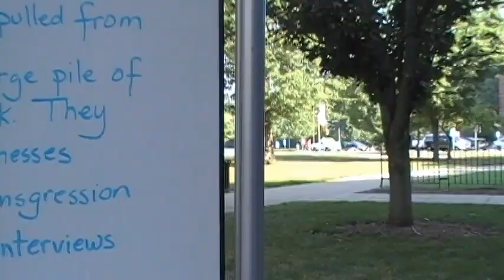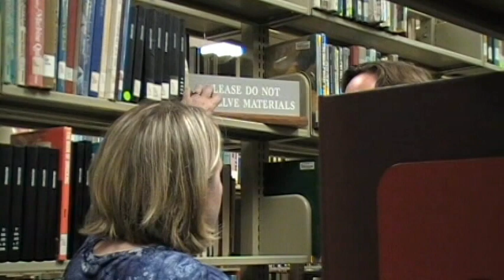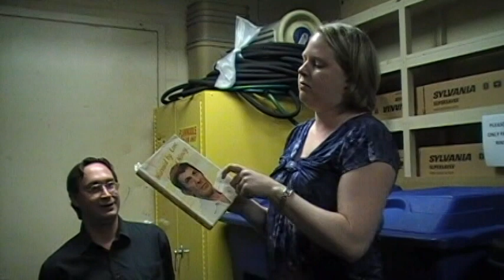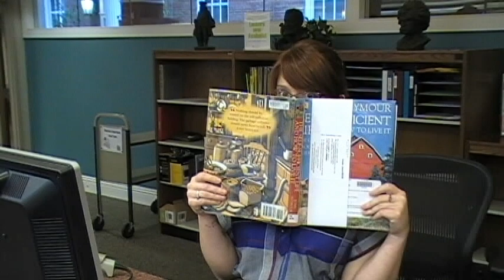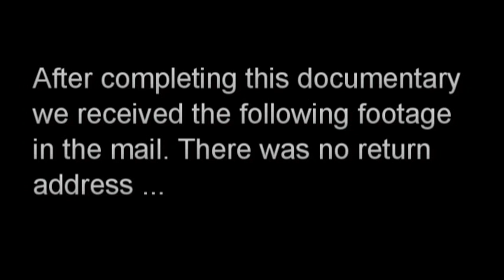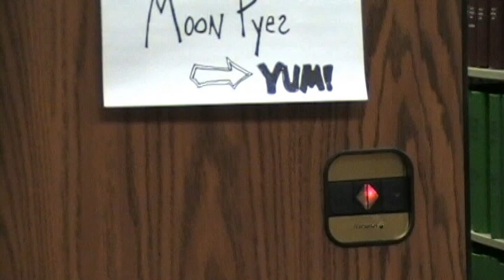The Librarian Sisterhood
This short film was created for the EKU Libraries Fall 2011 all-staff meeting.  I came up with this idea several months ago, but numerous people helped bring it to fruition.  I hope everyone enjoys watching it half as much as we enjoyed making it. I should point out that this in no way reflects EKU Libraries. No patron was  harmed in the making of this film.
                                                                                                                 -Richard Garland